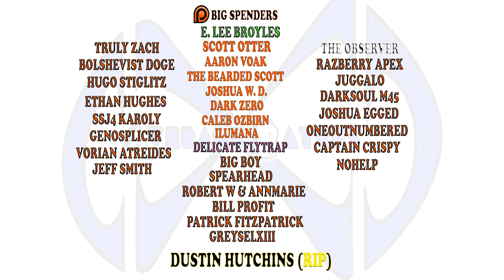50 SECRET TIPS and TRICKS COD Warzone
50 SECRET TIPS and TRICKS COD Warzone

This video looks at the 50 most helpful tips and tricks that most people don't know about call of duty Warzone.  Call of duty Warzone is a huge game and there is a lot to know and likely a lot left to still uncover.  This video attempts to ameliorate a lot of learning curve and give players a leg up when it comes to a lot of the different things you can do in the game.

The 50 secret tips and tricks are ones that some people could discover on their own but most of them are well hidden in the game.  This video looks at everything from secrets weapons perks, lesser known commands and so much more.  Hopefully you will get 1, 2, or 50 things you didn't know about Warzone by watching this video.